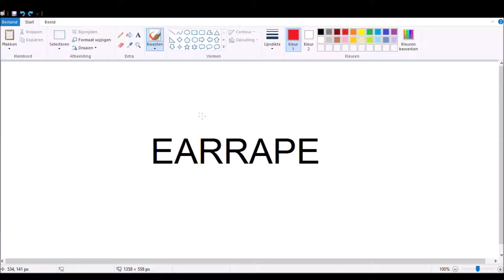Our new intro (made by Citradome)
see here the newest Intro for our channel (its beast asf xD)  (made by ourselves with moviemaker xD)